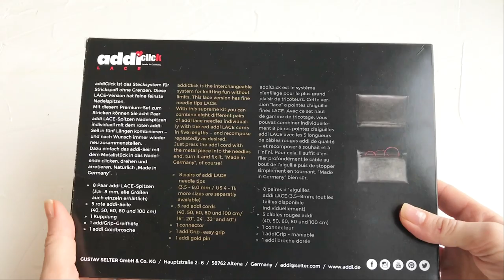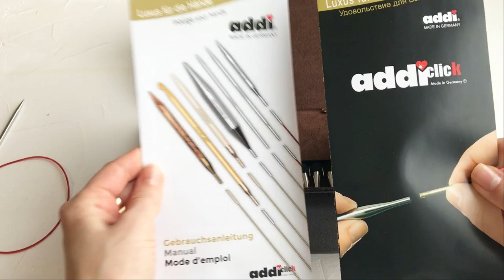Спицы Addi и набор Addi Click Lace Short Tips. Обзор. Достоинства и недостатки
В данном обзоре я рассказываю о спицах Addi и наборе укороченных спиц Addi Click Lace Short Tips.
Стараюсь проанализировать их достоинства и недостатки.
Показываю как устроен механизм замка спиц и лески.
Демонстрирую комплектующие набора.